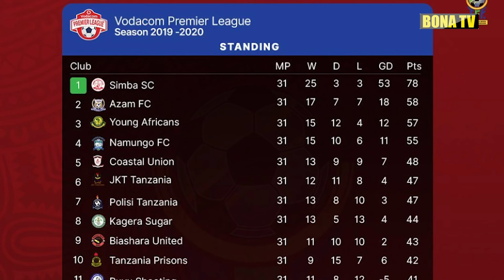MKWAMO MWINGINE WA YANGA/MOLINGA ACHA ARINGE/NDIO BASI TENA/FERGUSON AREJEA UNITED/LIVERPOOL KIAINA